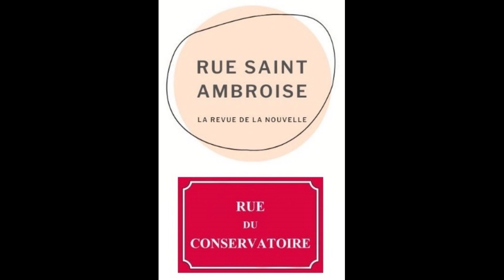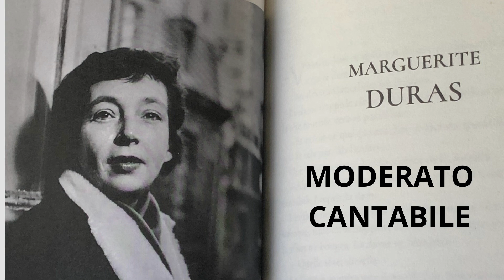Moderato Cantabile de Marguerite Duras, lu par Geneviève de Kermabon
La revue Rue Saint Ambroise @RSAmbroise  et l'association Rue du Conservatoire @rueduconservatoire1178 vous proposent d'écouter
 "Moderato Cantabile", une nouvelle de Marguerite Duras
Lecture Geneviève de Kermabon
Musique Charlie Nelson